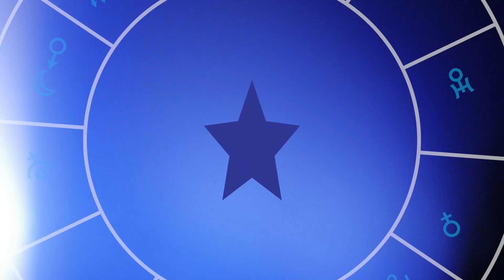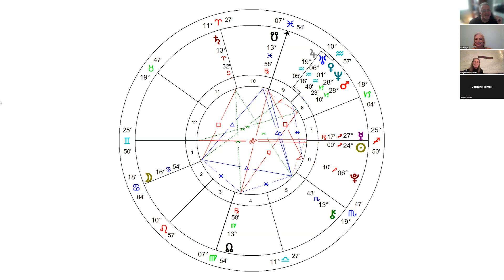Chart Reading Group - Shelton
Shelton is in a period of uncertainty and restlessness in her life and she comes to the chart reading group for answers. This is a challenging reading and a reading given to a person under pressure and in distress.